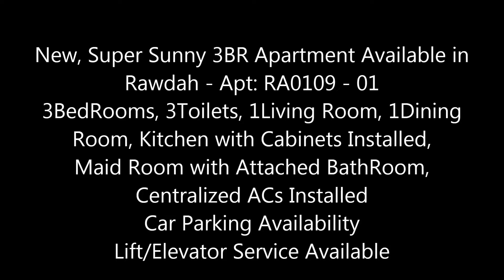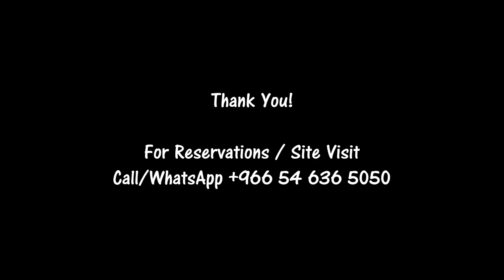Brand New 3BR Apartment - Centralized ACs - Very Good Location - RA0109-01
New, Super Sunny 3BR Apartment Available in Rawdah. 3BedRooms, 3Toilets, 1Living Room, 1Dining Room, Kitchen with Cabinets Installed,Maid Room with Attached BathRoom, Centralized ACs Installed. Car Parking Availability.

The Spacious Super Sunny Apartment is installed with centralized ACs.

(3BR + 3Toilets + 1Living Room + 1Dining Room + 1Kitchen + 1Maid room + 1Laundry)

Property Code: RA0109-01

# 3 Bedrooms
# 3 Toilets
# Kitchen
# 1 Laundry
# Maid room (Toilet attached)

Amenities:
# Centralized ACs Installed
# Car parking availability
# Kitchen with Installed Cabinets
# Additional Space for the Installation of Electric Stove.
# Seperate Laundry
# 2BathRooms with Shower Cabin

Payment Details:
# Annual Rent – xx,000/-
# Security Deposit - 5,000 (Refundable)
# Plus our service charges

Building Owner Looking for:
# Expatriate Families ONLY.

# Call (before 9:00 P.M) 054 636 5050

Property Code: RA0109-01

# 3 Bedrooms
# 3 Toilets
# Kitchen
# 1 Laundry

Amenities:
# Centralized ACs Installed
# Car parking availability

Payment Details:
# Annual Rent – xx,000/-

# Expatriate Families ONLY.

Apartment Consultant
Apartment Consultancy
Personalized Apartment Consultancy
LifeStyle Consultant
LifeStyle Consultancy
Relocation Services
Relocation Consultants
Apartment Rentals
Apartment Tour
Apartments
Apartment
Apartment Rentals
Apartment for Rent
Jeddah Rentals
Jeddah Apartments
Jeddah Apartment Rentals
Jeddah Housing
Jeddah Living
Jeddah Real Estate
Jeddah Realestate
Compounds in Jeddah
Jeddah Compounds
Compound Living
GoEEZ
Goeez
goeez
Virtual Tour
Snap Tour
Jeddah Rentals
Rentals in Jeddah
Relocation Consultant
Apartments in Compound
Compound Apartment
Apartment Compound
Excellent Villa
Villa in Jeddah
Jeddah Villa
Jeddah City
Jeddah
city of jeddah
jeddah compound
jeddah compounds
compound life in jeddah
jeddah life
real estate